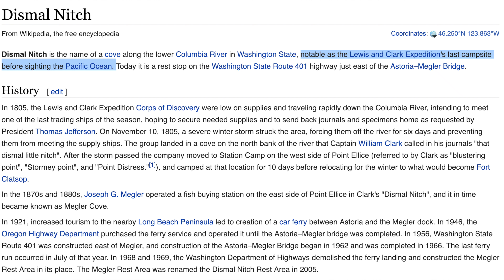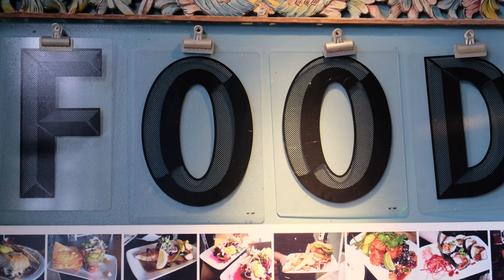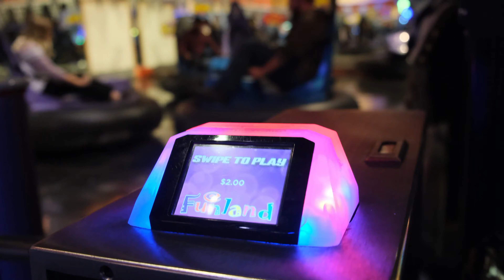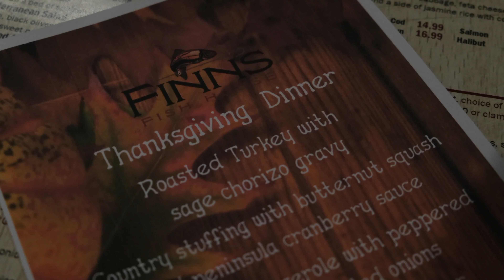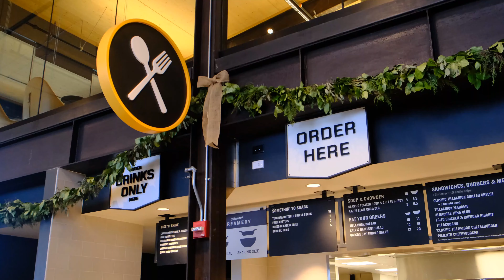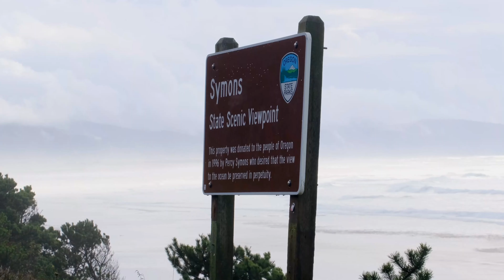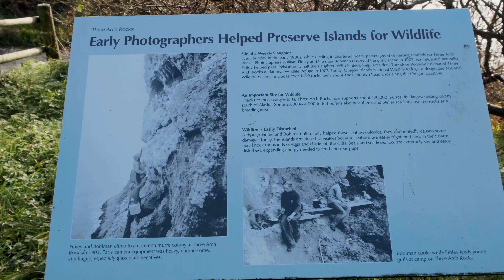Oregon Road Trip Vlog with Fujifilm 50-140mm f2.8 Lens and Fujifilm XT-3 & X-H1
Come with us on an Oregon coast road trip with our Fujifilm X-H1 and X-T3. We also brought the Fujifilm 50-140mm f2.8 telephoto lens to shoot lots of sample travel photography and 4K videos.

Our road trip included stops at Tillamook Cheese Factory, Ecola State Park, Seaside, Oceanside Beach, Rockaway Beach, and Cannon Beach.

This video was shot with Fujifilm X-H1, Fujifilm X-T3, Fuji 18-55 lens, Fuji 50-140mm lens, and GoPro Hero 7 Black.

We love making YouTube videos, but it takes time to film and edit material for you to enjoy. If you enjoy our free videos and would like to help us produce fresh content, please consider supporting us Patreon, making a one-time donation via PayPal, or using our affiliate links to purchase products (we receive small commissions at no extra charge to you). Our videos will continue to be free to watch on YouTube, and there is no obligation to help at all.  But any support offered is greatly appreciated and goes directly into creating better content for you to enjoy. Thank you! - Martin and Suzi 📭 SEND US SOMETHING
Gemini Connect